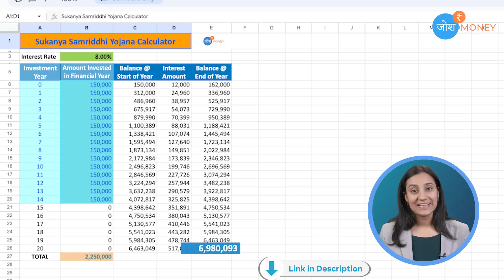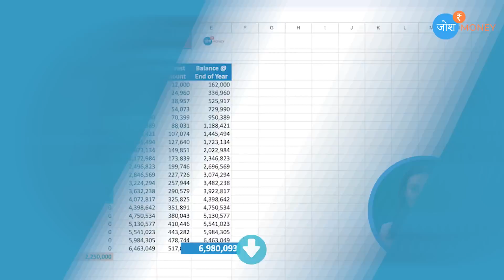मात्र ₹12,500 प्रति माह पर ₹70 लाख रुपए मिलेंगे | Sukanya Samriddhi Yojana Latest Interest Rate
In today's video of Josh Money, we will delve into one of the most beneficial and popular schemes in India, the Sukanya Samriddhi Yojana (SSY).

The Sukanya Samriddhi Yojana is a government-backed savings scheme that aims to promote the welfare and education of the girl child. This scheme not only offers attractive interest rates but also provides tax benefits under Section 80C of the Income Tax Act.

In this comprehensive guide, we will cover everything you need to know about the Sukanya Samriddhi Yojana. We will walk you through the eligibility criteria, account opening process, deposit limits, interest rates, and withdrawal rules. Additionally, we will explain how to maximize the benefits of this scheme and answer frequently asked questions.

Key Topics Covered in this Video:

Introduction to Sukanya Samriddhi Yojana
Eligibility criteria for opening an SSY account
Account opening process and required documents
Deposits, interest rates, and calculation of returns
Tax benefits under Section 80C
How to maximize the benefits of Sukanya Samriddhi Yojana
Withdrawal rules and maturity options
Frequently asked questions (FAQs) answered
By the end of this video, you will have a clear understanding of how the Sukanya Samriddhi Yojana can help you secure your daughter's future, support her education, and build a substantial corpus over time.